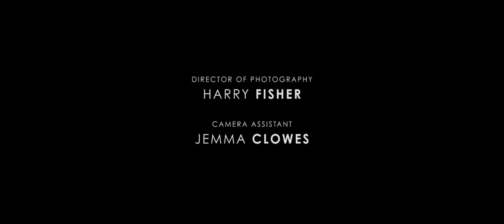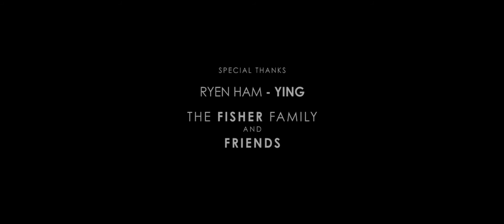Too Far Gone (2015)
Written & Directed by Harry Fisher

Starring: Dani Tonks // Ben Wilkin // Sian Copeland

Set in a post - apocalyptic backdrop where the un-dead walk the earth, Too Far Gone follows the story of Alexis, struggling against her inner demons and fear of loneliness.

Who can she talk to when there is nobody left to talk? How does she live when there is no one left living? Trapped and all alone, Alexis has to make a choice between herself or the dead.